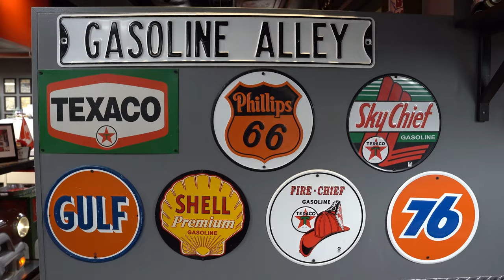'Board Games & Brekky' ft. Benny's Breakfast Bar (Hypothetical TV Series Sizzle Reel)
A sizzle reel for a hypothetical tv series I created during my time in film school. Board Games and Brekky, a review of both the food and a board game. This was filmed over at Benny's Breakfast Bar in Calgary, AB, Canada. The food is delicious, if you're in YYC I suggest you check them out.